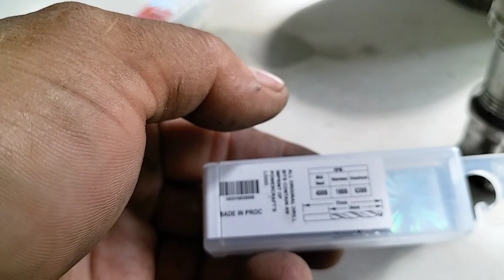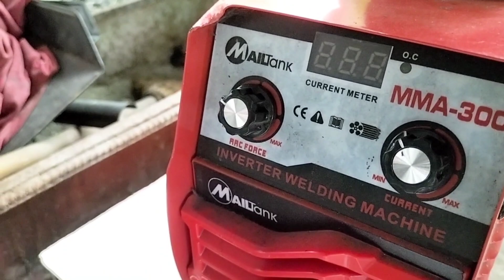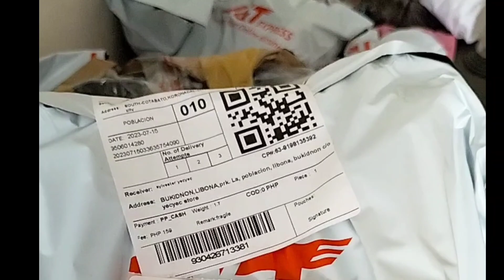TUTORIAL PAANO MAG BUTAS SA BAGONG HONSOY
TUTORIAL PAANO MAG BUTAS SA HONSOY. MALAKAS AT BLUE FLAME